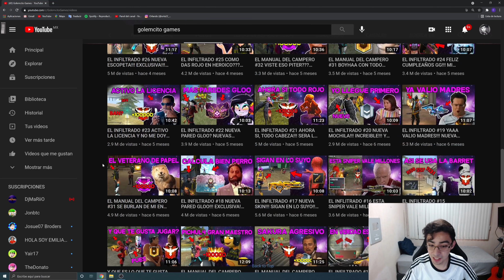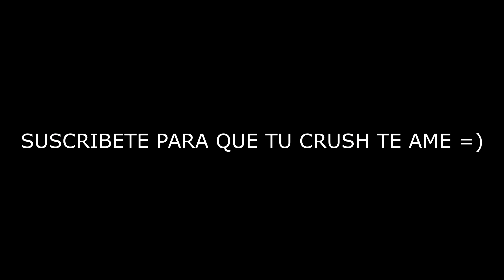GOLEMCITO GAMES EN VERDAD ES GRACIOSO? REACCIONANDO A SUS VIDEOS MÁS ÉPICOS! *c mamut*